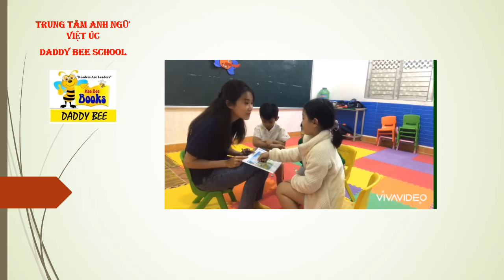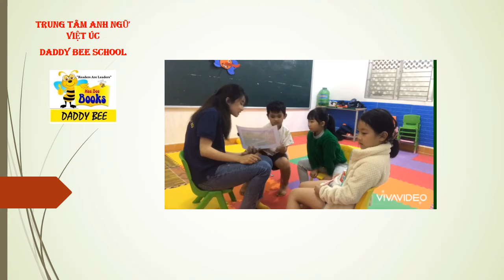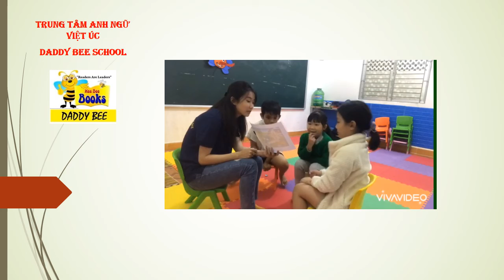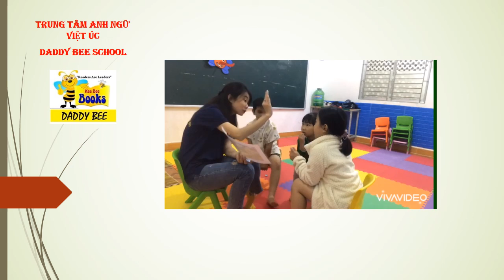philp+anana+sue Ms Linh 246 level 6